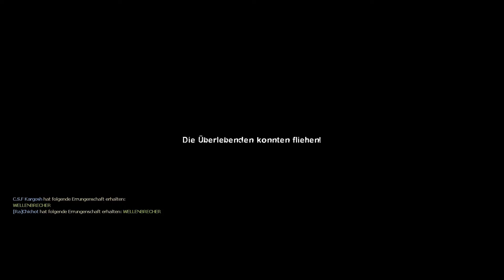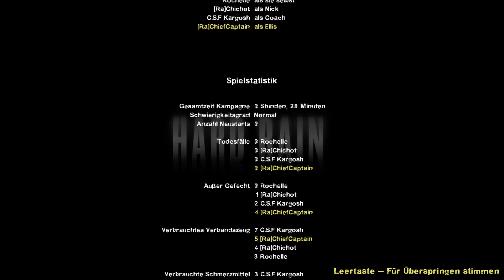Let's Play Left 4 Dead 2 - #11 (Sturmflut)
11te Folge des Left 4 Dead 2 Let's Plays.

Wir sind auch erreichbar auf:
★ RA TOURNAMENTS ★
Du möchtest dich mit anderen in verschiedenen Spielen messen?